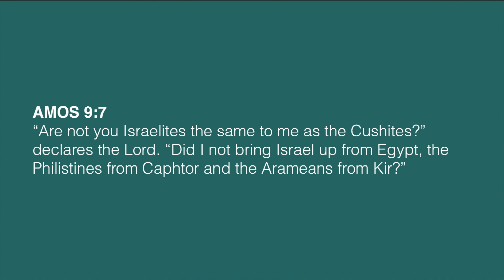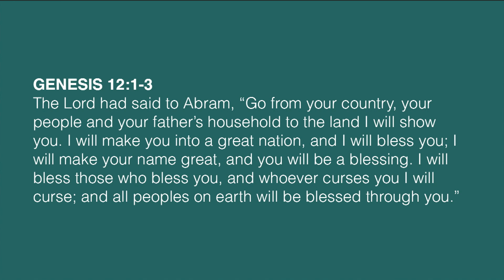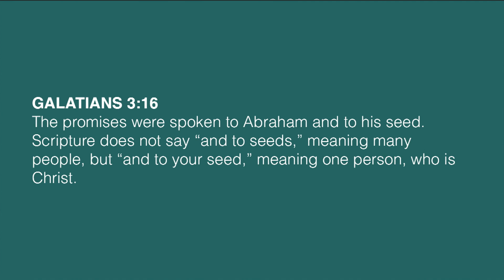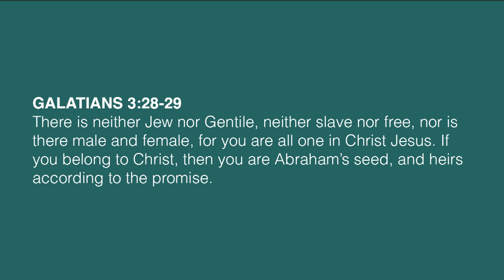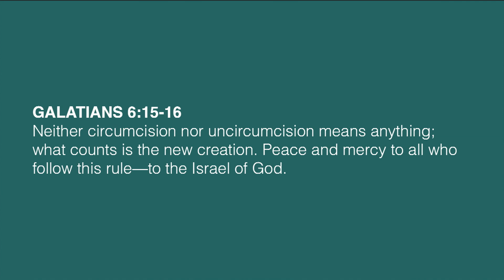The Father of All Who Believe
In the fourth part of our Long Story Short series, Greg zooms in on the calling of Abraham in order to discover the ways in which God’s Kingdom is like a mustard seed.